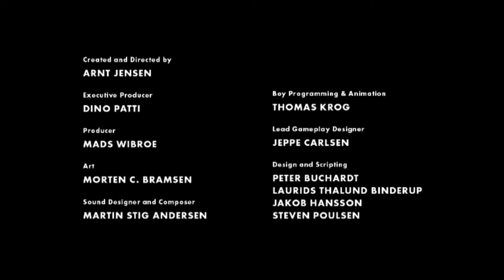Limbo | Full Game Walkthrough All Chapters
All chapters for you!

Chapter 1 : awakening 0:00
Chapter 2 : Lake Passage 0:44
Chapter 3 : Bear Trap 1:46
Chapter 4 : Deathly Rock 3:00
Chapter 5 : The Spider 4:45
Chapter 6 : Spider's Lair 7:10
Chapter 7 : Interwovened Escape 7:53
Chapter 8 : Pillars of Pain 9:23
Chapter 9 : Flaming Roll 10:22
Chapter 10 : Unmerciful Village 11:12
Chapter 11 : Spider's Revenge 11:38
Chapter 12 : Caged Victim 14:10
Chapter 13 : Zombified Bait 14:57
Chapter 14 : Killer Darts 15:52
Chapter 15 : Double Gates 16:38
Chapter 16 : The Parasite 17:46
Chapter 17 : Rain Machine 18:34
Chapter 18 : In the Flooding Chambers 20:28
Chapter 19 : Worm's Command 23:15
Chapter 20 : Rooftops 25:10
Chapter 21 : Electric Letters 25:40
Chapter 22 : Down the Glass 26:43
Chapter 23 : Saw for the Zombie 28:35
Chapter 24 : Upward Elevation 30:10
Chapter 25 :  Impassible Saw 31:55
Chapter 26 : The Bug 32:30
Chapter 27 : Factory World 32:56
Chapter 28 :  Shifted Industry 36:47
Chapter 29 :  Boulder by Gravity 39:17
Chapter 30 : Dangerous Conveyors 40:33
Chapter 31 : To the Perilous Rail 42:01
Chapter 32 :  Dark Rotation 43:48
Chapter 33 :  Machine Guns 44:52
Chapter 34 : Gravitational Changes 47:20
Chapter 35 : Magnetized Blocks 49:50
Chapter 36 :  Levitated Swing 50:22
Chapter 37 : Side of the World 51:12
Chapter 38 : Timed Gravity Changes 51:38
Chapter 39 : The Final Glass 52:51
Chapter 40 : End of the Journey 53:04